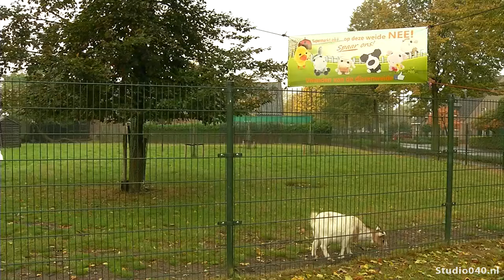Dierenweide blijft behouden voor Acht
De dierenweide in het centrum van kerkdorp Acht blijft behouden. Dat heeft de Eindhovense politiek besloten.

De gemeenteraad volgt het burgerinitiatief van een groep bewoners. Ze hadden 1700 handtekeningen opgehaald om daarmee de dierenweide te behouden.

Er waren plannen van de dorpsraad voor een supermarkt op die plek. De kwestie zorgde het afgelopen jaar voor een tweestijd in Acht.

Een meerderheid van de gemeenteraad vindt uiteindelijk behoud van groen in het centrum belangrijker dan ruimte maken voor een supermarkt.

Ook geven ze aan dat er meer plekken in Acht zijn waar een supermarkt kan worden gebouwd.